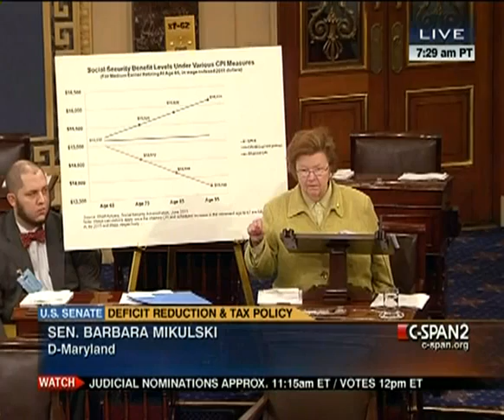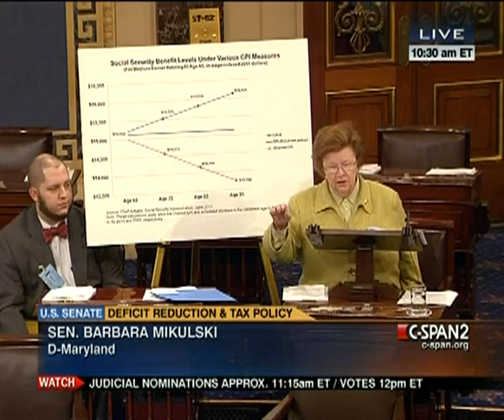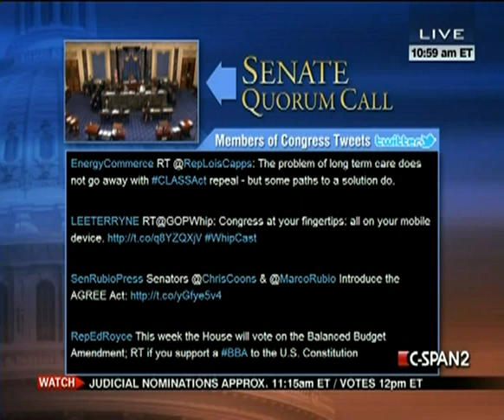Senate Session 2011-11-15 (09:59:57-11:09:51)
The Senate convened and began a period of morning business.

Thereafter, proceeded to executive session to consider judicial nominations.

Subsequently, resumed consideration of H.R.2354, the Energy and Water Appropriations bill.